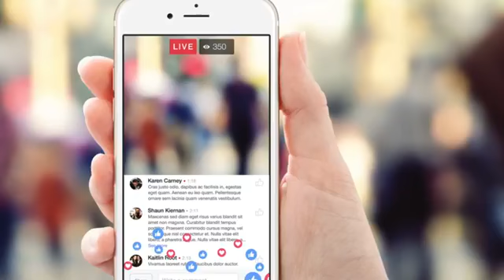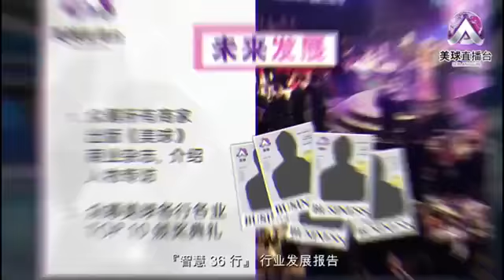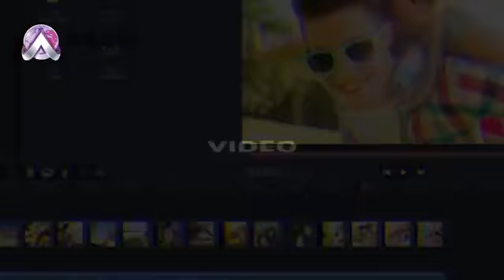SERI ANGGUN EPISOD 23 : Master Tan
美球直播台Seri Anggun 23
Let's Talk 行业访谈区
(一眼就能透视你的身体健康)
看看眼睛就能诊断全身疾病，真的这么神奇⁉️⁉️
大家有没有觉得这种说法有点似曾相识的感觉，很像中医根据脸上不同部位长痘从而推断你可能是什么器官出了问题⁉️⁉️
而虹膜诊断真的有这么神奇，可以诊断出身体的疾病吗？
让我们先来看看虹膜到底是什么？
欢迎今天访谈的嘉宾 ：Master Tan虹膜大师
Company Name : Happy Family Well-Being Sdn Bhd
Position : Iridologist/CEO
FB Live Seri Anggun
Date :6/10/20 Tuesday
Time : 3PM
Host : Christine Loo
FB Live美球直播台
Date:6/10/20 Tuesday
Time: 3PM